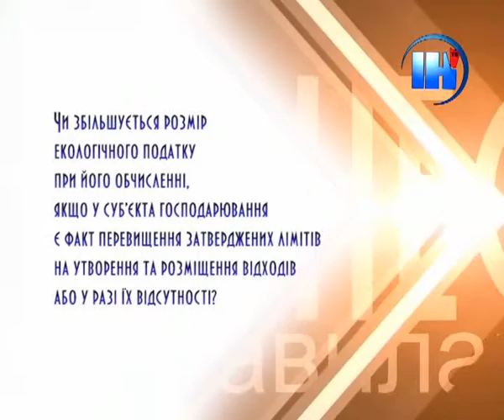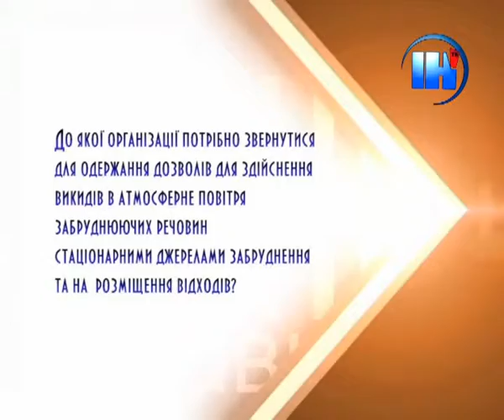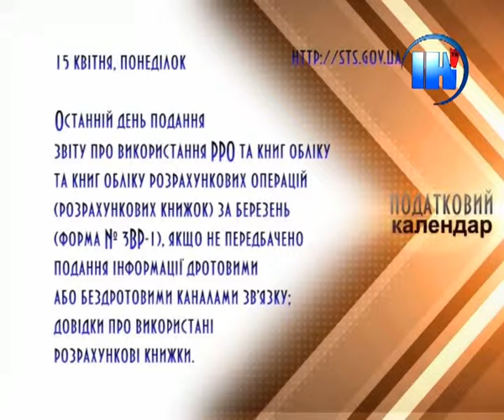Бізнес за правилами 48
Тема:
«Зміни в законодавстві щодо справляння екологічного податку»